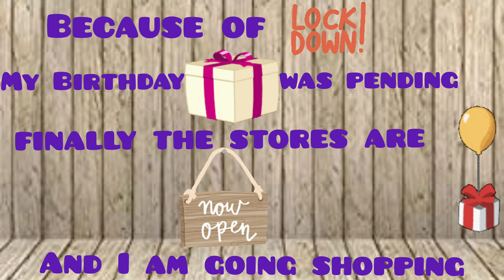My Birthday gift | What I got as my gift | Birthday gift Unboxing | Neel Sreelal Vlog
Today I am back  with another amazing  video  and this time its the "  "My Birthday gift | What I got as my gift | Birthday gift Unboxing | Neel Sreelal Vlog|

 Sure you'll enjoy watching 👀  it

We do not make any warranties about the compleleteness, safety and reliability.Any action you take upon the information on this video is strictly at your own risk, and we will not be liable for any damages or losses. It is the viewers responsibility to use judgement ,care and precautions if one plans to replicate.

All our videos are safe for kids and we enjoy making videos for you all.